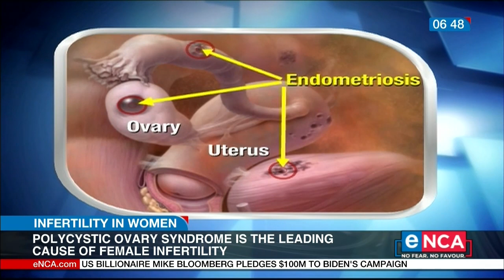Pcos said to be the leading cause of female infertility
At least 20 percent of couples in SA struggle with infertility.
Polycystic ovary syndrome is said to be the leading cause of female infertility. Up to 95 percent of women who suffer from this have irregular periods, and may develop diabetes or pre-diabetes before the age of 40. Courtesy